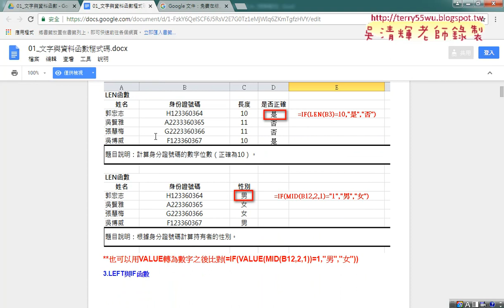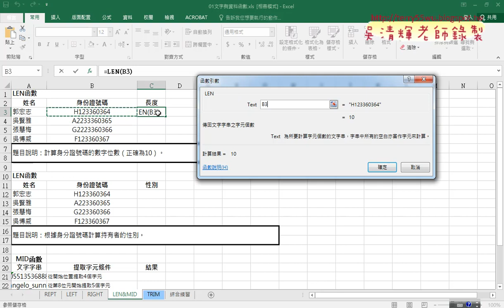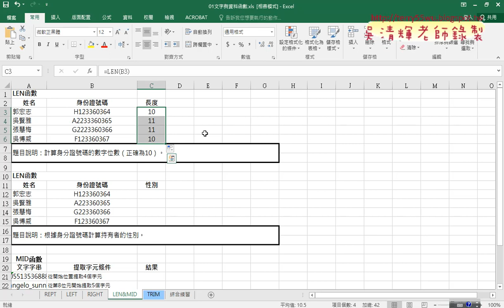03 加上INT函數與LEN函數計算字數